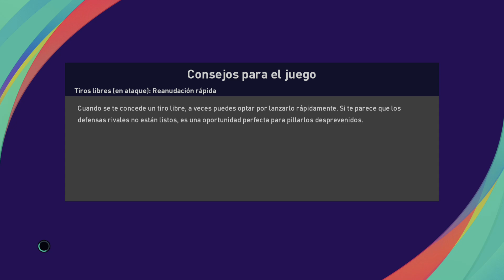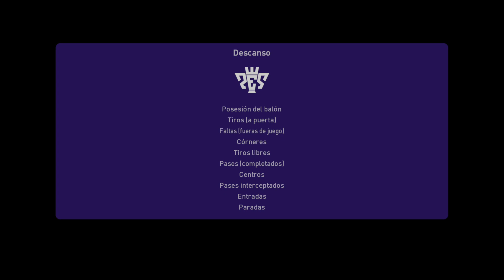Champion of the Summer '24: Manchester United vs Atlético de Madrid